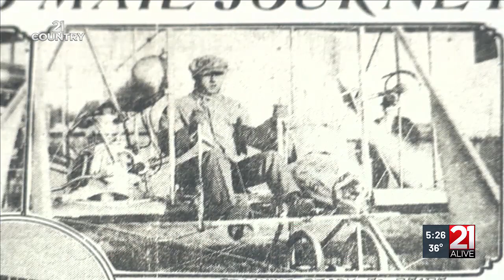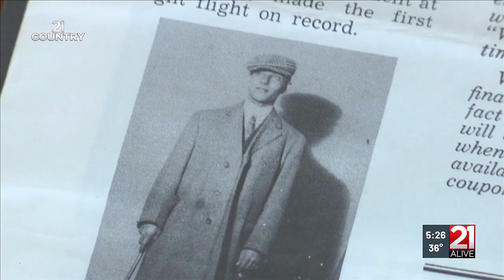21Country: Soaring to new heights